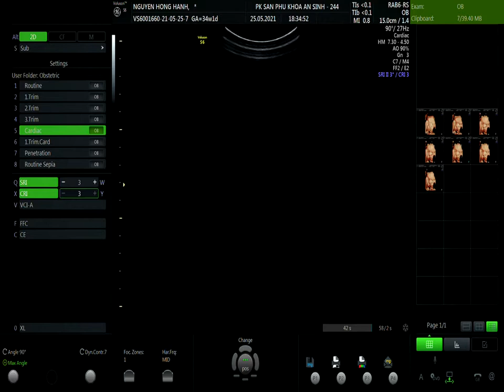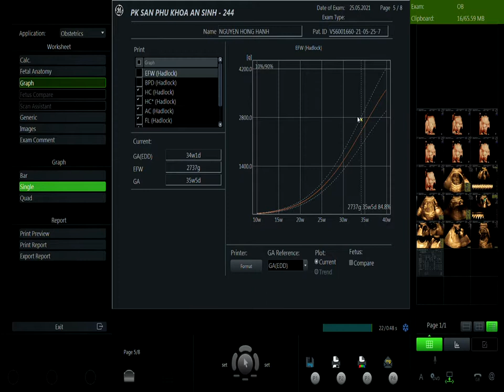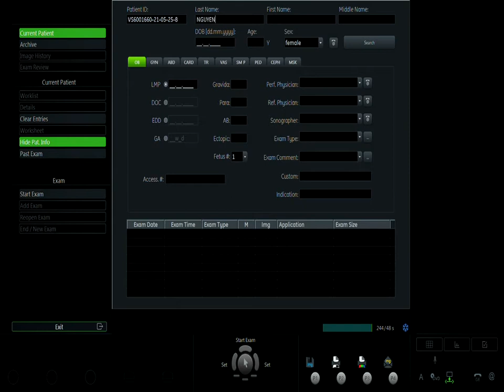NGUYỄN HỒNG HẠNH 25/5 V1